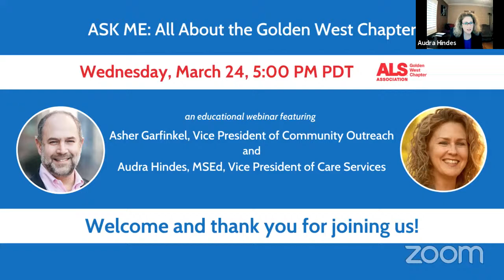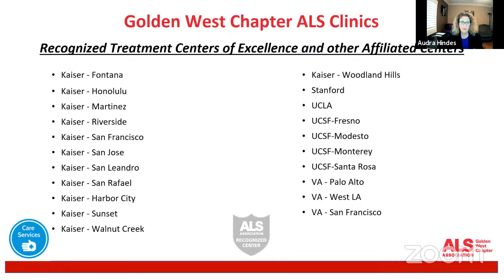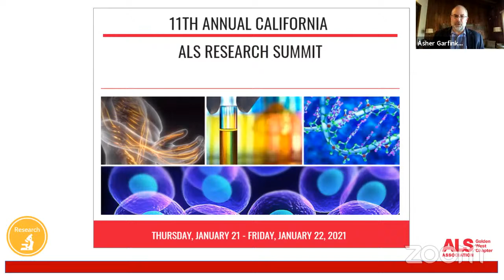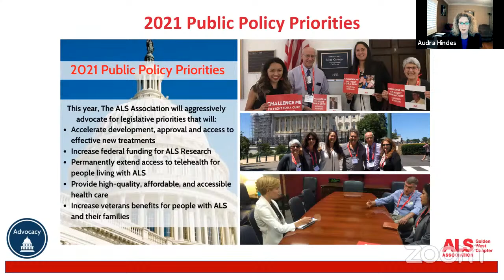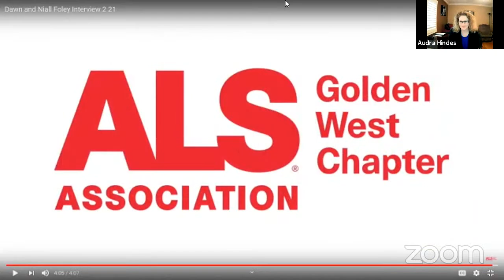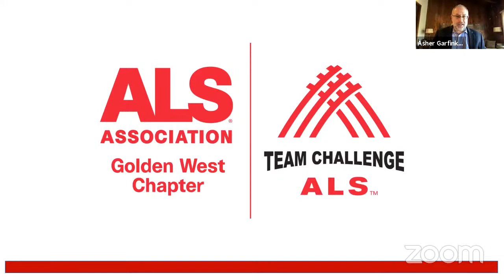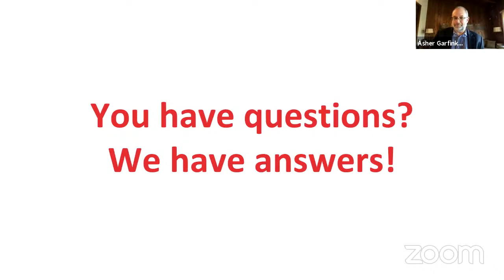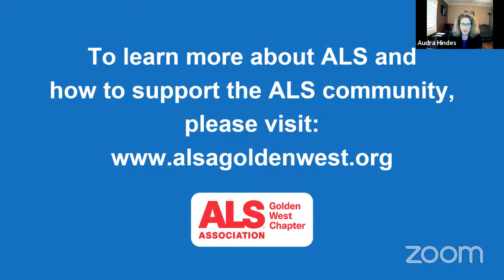ASK ME: All About the Golden West Chapter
Please watch our ASK ME educational webinar, "All About the Golden West Chapter" featuring Audra Hindes, MSEd, VP of Care Services and Asher Garfinkel, VP of Community Outreach. Hear about our efforts in ALS research and public policy initiatives, learn more about our care services programs, and find out ways that you can take action and get involved with the ALS community in the fight to defeat ALS!